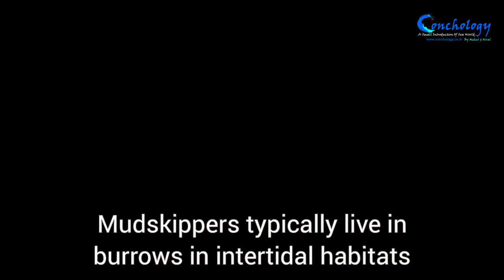The Amphibious Fish "Mudskipper"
Find some interesting facts about the amphibious fish Mudskipper

Also known as “dwarf Indian mudskipper” or “Pearse’s mudskipper.”